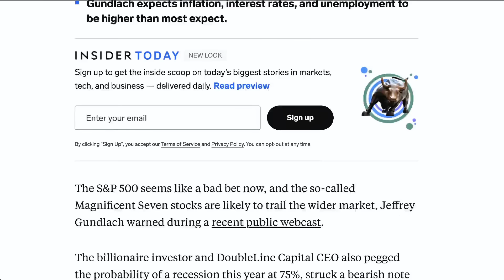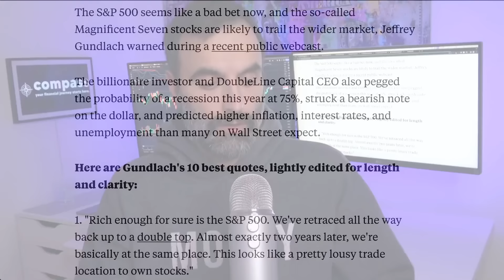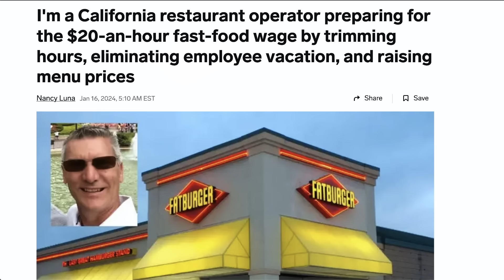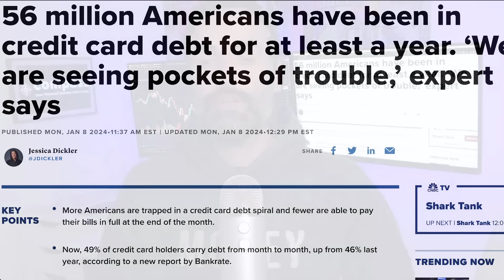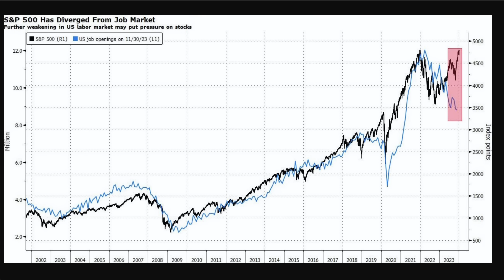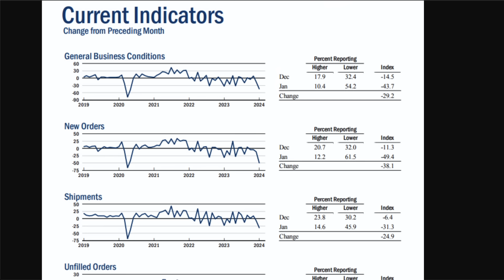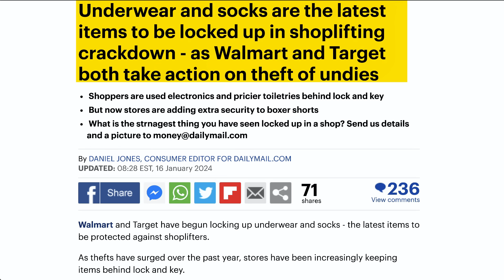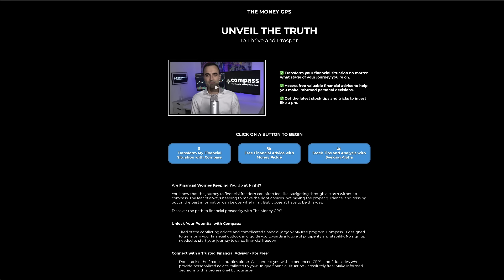The Worst Crime of Your Lifetime is Coming